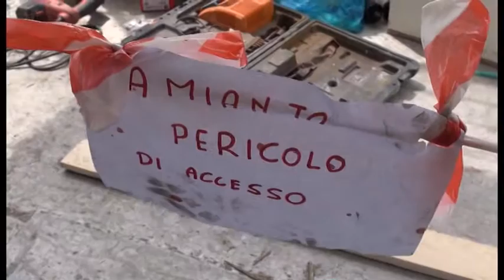Amianto in via Malpighi, Ceccarelli:"Il tema della salute è di primaria importanza"